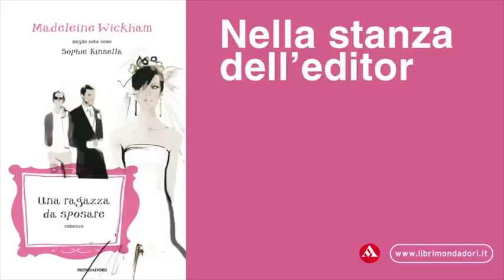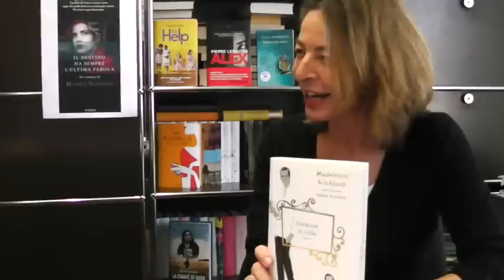Nella stanza dell'editor - Joy Terekiev racconta Madeleine Wickham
Quinto appuntamento con "Nella stanza dell'editor", in cui Joy Terekiev, editor Fiction Mondadori, racconta il nuovo romanzo di Madeleine Wickham, meglio nota come Sophie Kinsella, "Una ragazza da sposare".